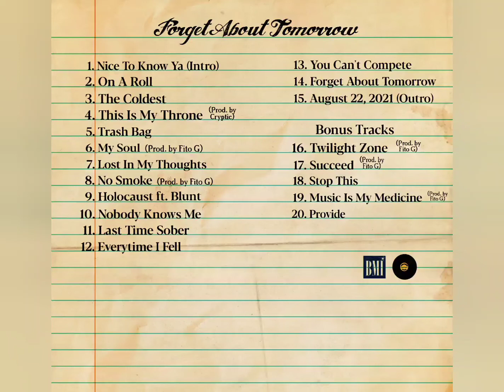August 22, 2021 (Outro)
Track 15. August 22, 2021 (Outro)

All Lyrics and Production by Caezar

BMI/Underdog Music 2022

Forget About Tomorrow (Deluxe Edition)